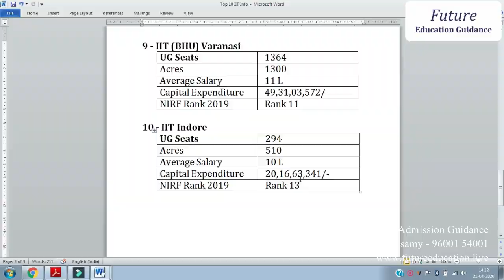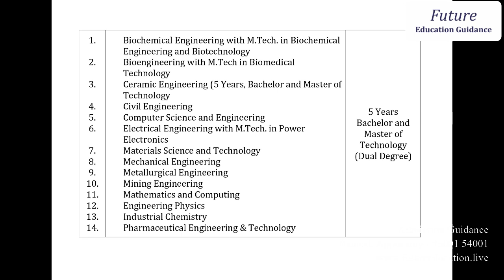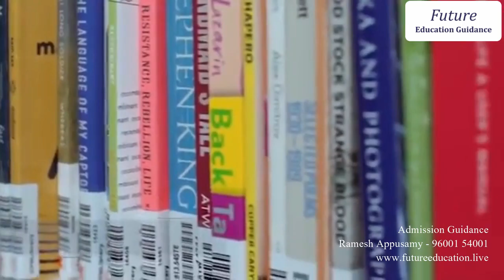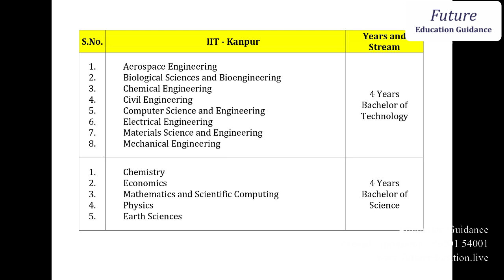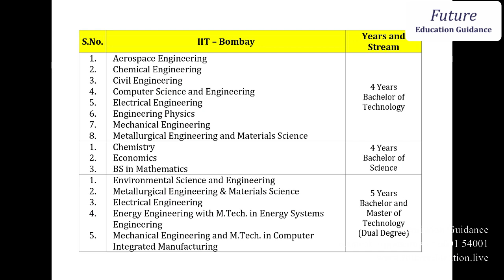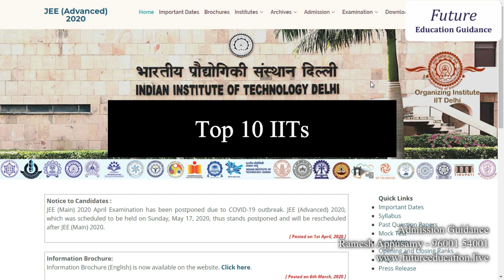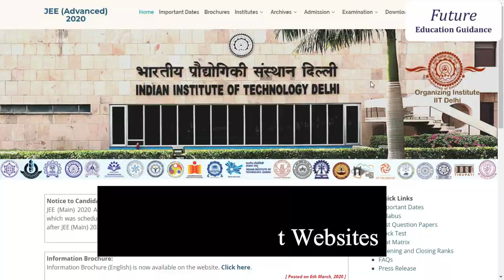Top 10 IITs Institution - List of UG Courses available in IITs? How to join IITs?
Top 10 IITs Institution
1) list of UG Courses available in IITs.
2) How to join IITs Institution.

About Channel (Future Education Guidance):-
I am Ramesh Appusamy from Tamilnadu, proprietor of Future Education guidance. Since 2010 I do guidance and admission for higher studies. The Future Education Guidance is properly a government registered education service center.

Doing Admission to Top Reputed University/College.
As well as India and Abroad, UG and PG Courses.
Medical, Agriculture,
Engineering, Paramedical (Allied and Health Science)
Arts and Science, Navy, Law, Etc.,